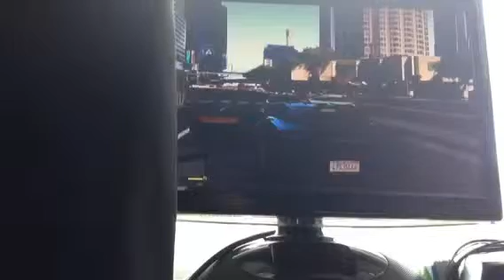GTA V, Super cars.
Next upload GTA V or HALO.